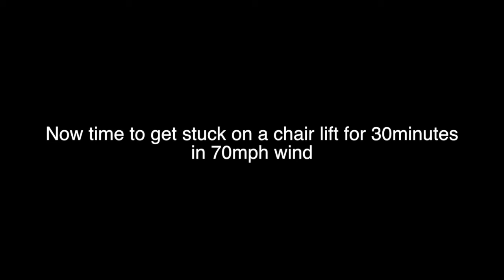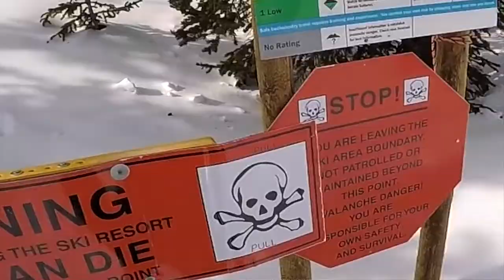STUCK ON A CHAIRLIFT!!!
This is the first day of snowboarding at Breckenridge CO Hope you guys enjoy the video! peace ✌️